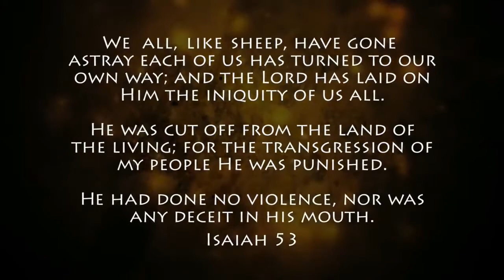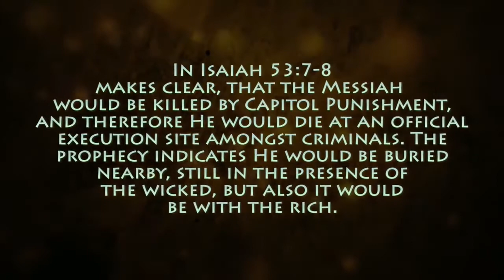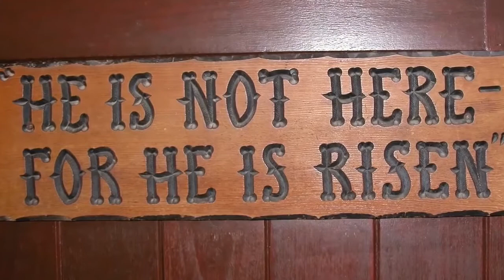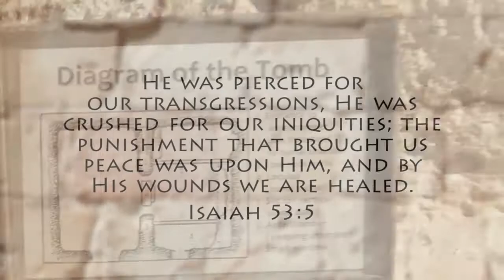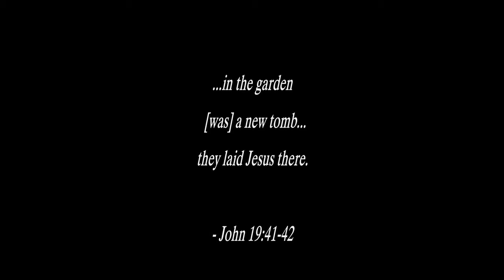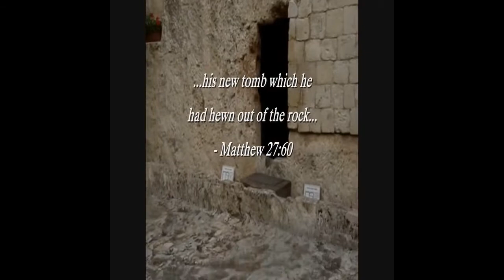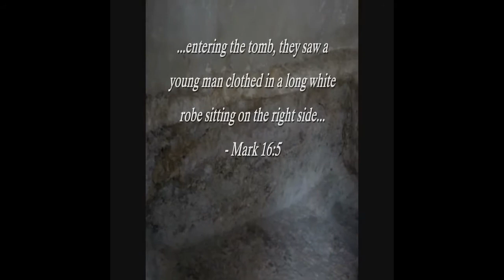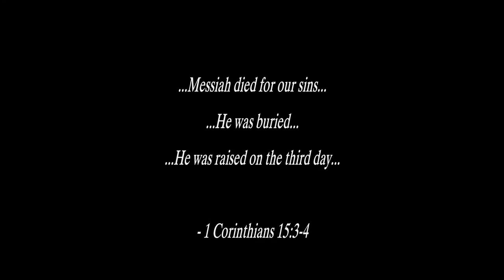Tomb of Jesus Documentary